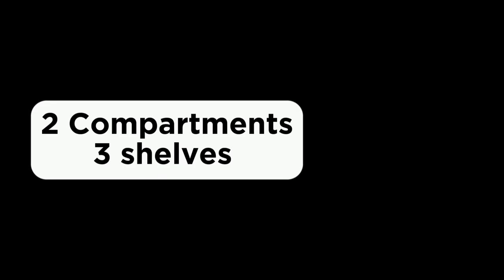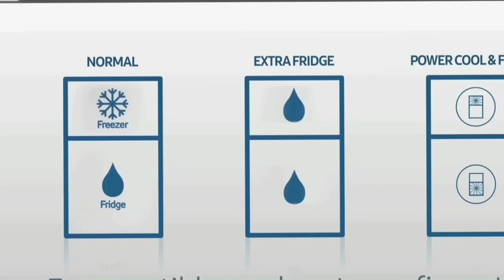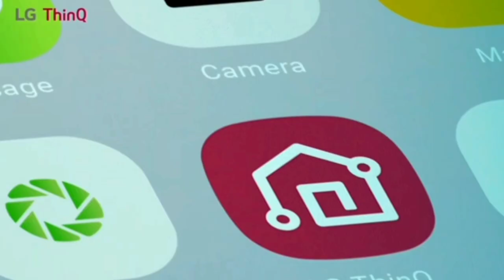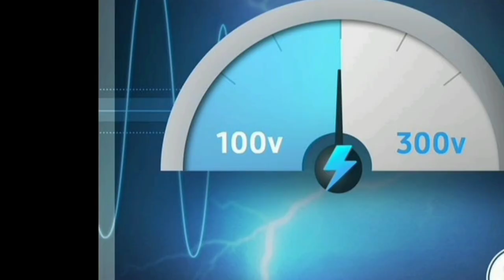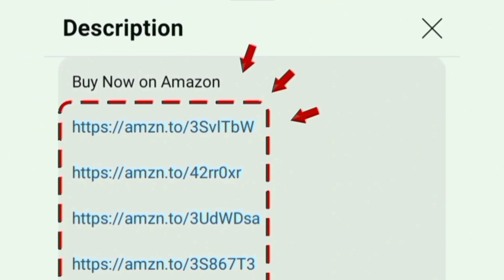LG Double Door Refrigerator Review in Tamil | 322 L / 343 L / 380 L / 272 L Frost Free convertible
322 L 3 Star

322 L 3 Star Convertible

343 L 3 Star Convertible

380 L 3 Star

272 L 3 Star

In this video i given a review for LG 322 L 3 Star Frost-Free Smart Inverter Double Door Refrigerator (2023 Model, GL-S342SDSX, Dazzle Steel, Convertible with Express Freeze)

Model Numbers: GL-S312SPZX GL-S412SPZX GL-S382SDSX GL-S342SPZX